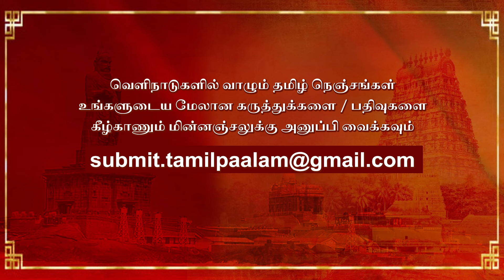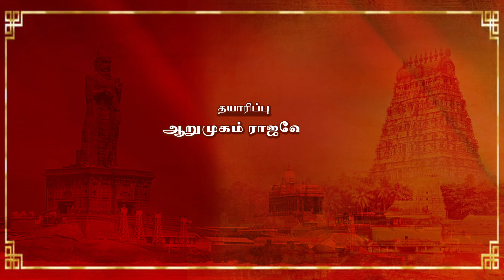Tamil Palam | Ep-31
Anchor : Vijayakrishnan